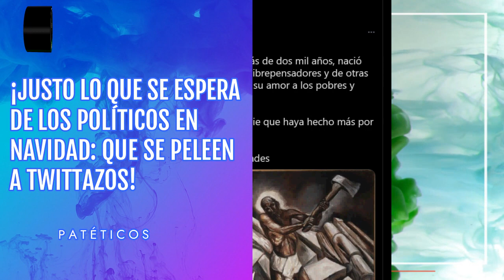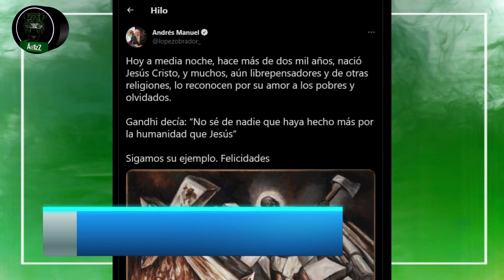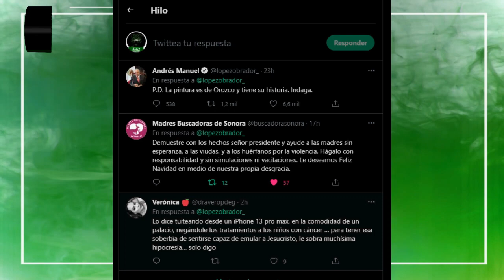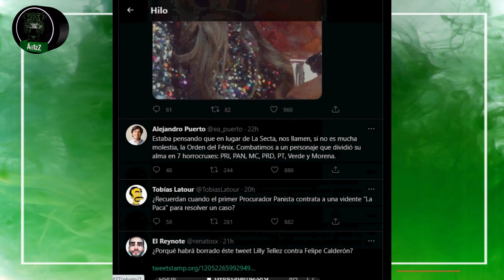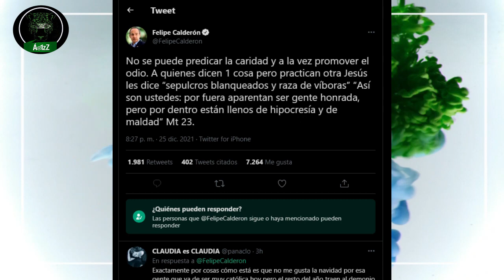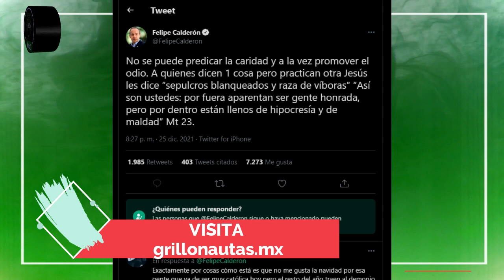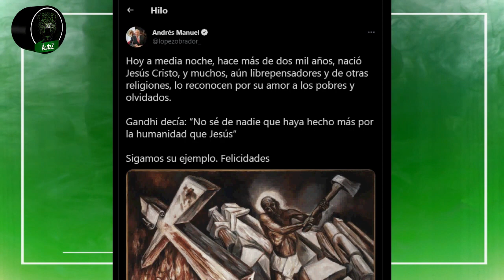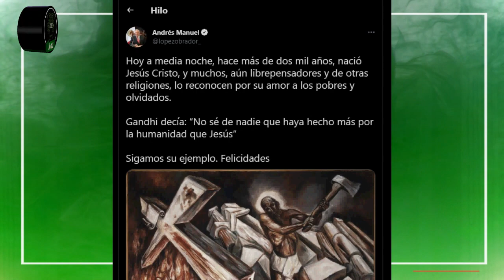Con citas bíblicas, Calderón responde al tuit navideño de López